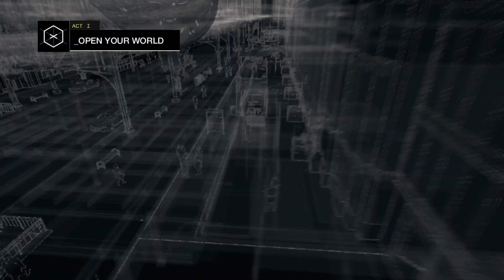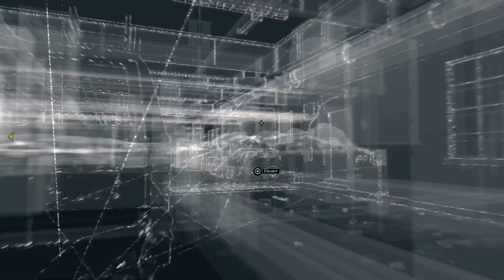Watch Dogs PS5 - Mission #5 - Open Your World (Act 1)